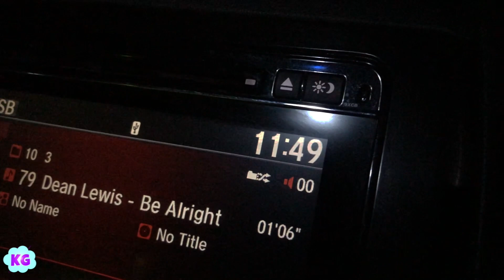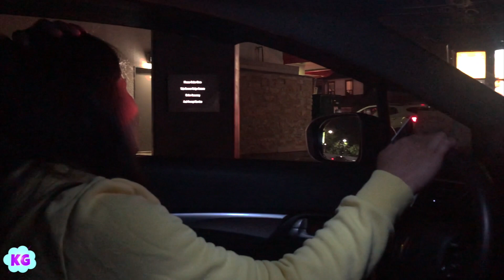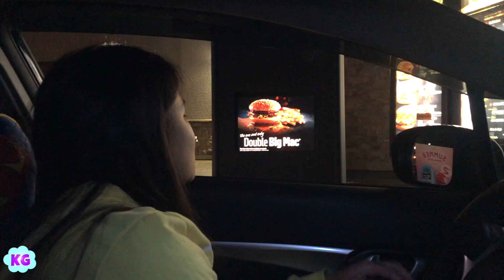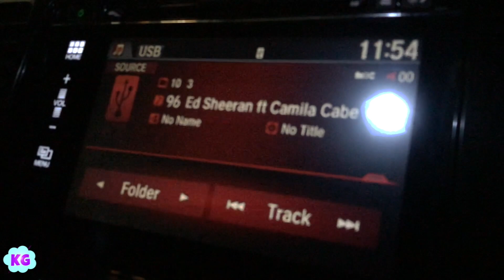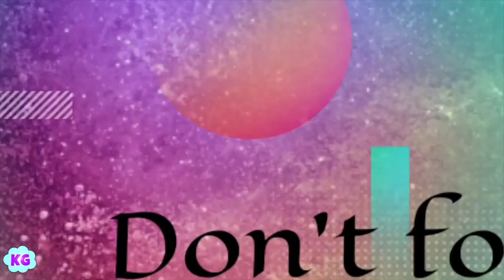4 Months Without Mcdonalds ||Customer Is Always Right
Not eating your fast foo favourite for months makes tou order everything.